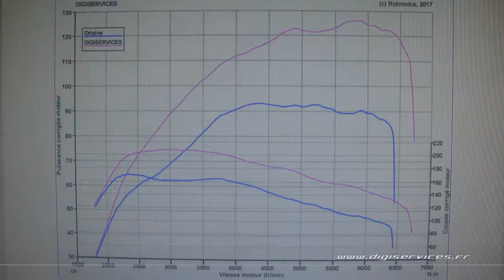VW Polo 1.2 TSI 90cv Reprogrammation Moteur @ 126cv Digiservices Paris 77 Dyno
Passage dans nos locaux pour la reprogrammation moteur d'une VW Polo 1.2 TSI de 90cv.